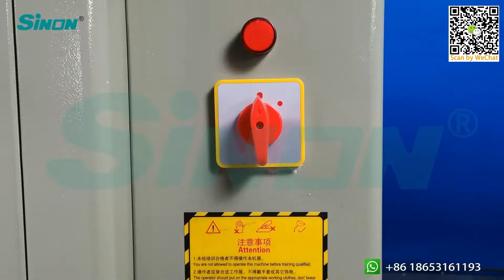Sinon New type single head copy routing machine for aluminum upvc windows and doors China factory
Sinon--machines for aluminum and upvc